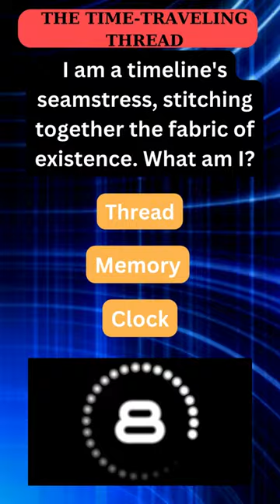🧵 Untangle Time's Knot! ⏳😱 Can You Follow The Time-Traveling Thread? 🕰️ (Riddle Time!)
Think you know where each moment goes? 🤔 Think again! 😜 This riddle will unveil the secret of the Time-Traveling Thread, a shimmering strand weaving through past, present, and future, defying every clock. 🤯 Can you unravel its tangled path before it unravels reality itself? ⏳

Leave your answer in the comments 👇 and see if you can become a master of temporal knots! 🧙‍♂️